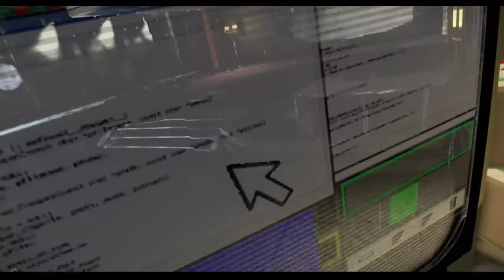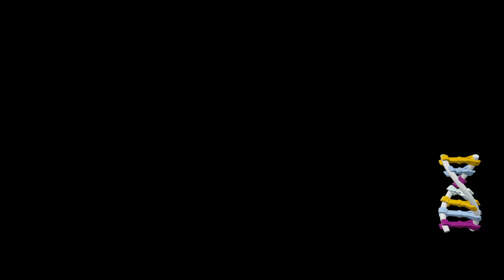Lego Jurassic World Gameplay | Playthrough | No Commentary | HD | PS4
✅ Lego Jurassic World Gameplay 🦖🦕
✅ PlayStation Live Gaming (PS4) 🎮